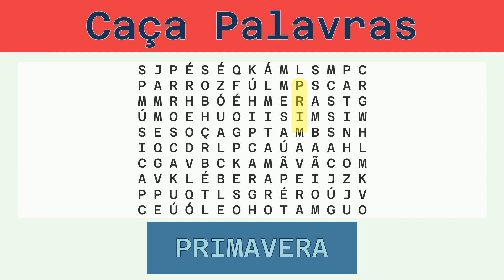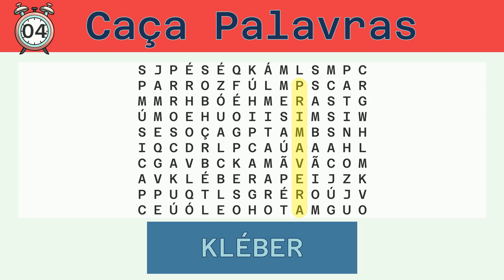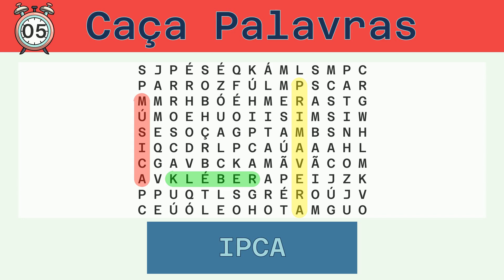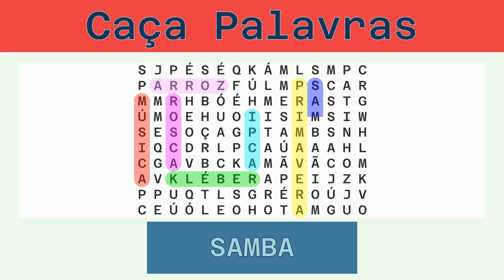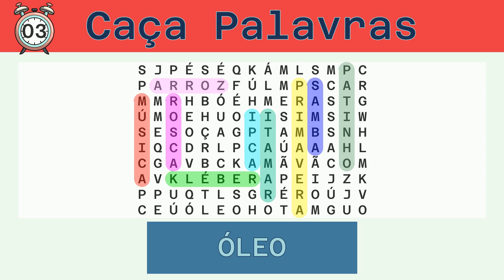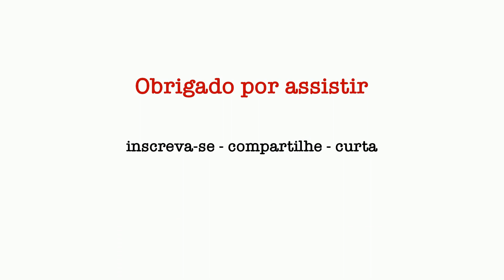Caça Palavras - Desafio do Dia 14/12/2022 - Fácil - Diversos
Palavras a serem buscadas:
PRIMAVERA, KLÉBER, MÚSICA, IPCA, ROSCA, ARROZ, SAMBA, ITAMAR, PATINHO, ÓLEO, MESA,

Solução:
00:30 PRIMAVERA
01:08 KLÉBER
01:43 MÚSICA
02:18 IPCA
02:51 ROSCA
03:25 ARROZ
03:59 SAMBA
04:33 ITAMAR
05:08 PATINHO
05:44 ÓLEO
06:17 MESA